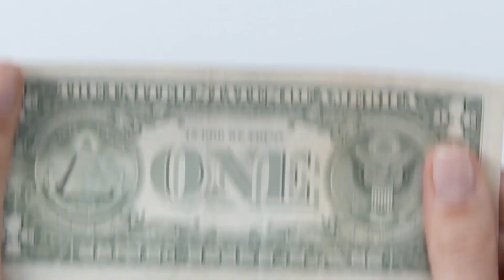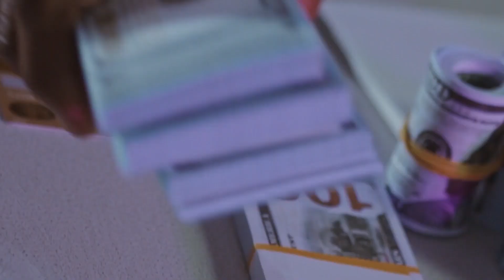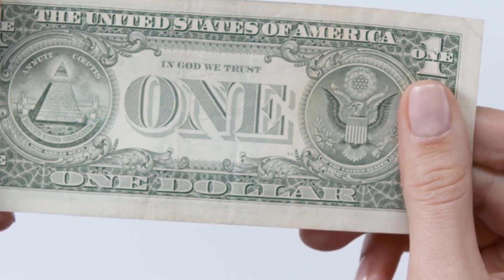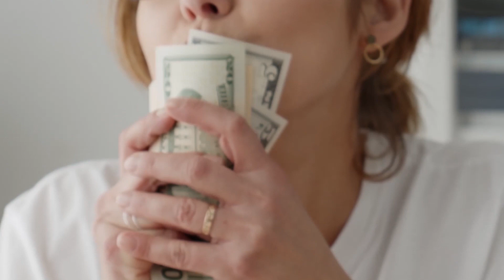সৌদি বেসামাল বেড়েছে সৌদি রিয়াল ! প্রবাসী ভাইরা দেখুন আজকের রেট কত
সৌদি বেসামাল বেড়েছে সৌদি রিয়াল ! প্রবাসী ভাইরা দেখুন আজকের রেট কত সৌদি বেসামাল বেড়েছে সৌদি রিয়াল ! প্রবাসী ভাইরা দেখুন আজকের রেট কত

সৌদি বেসামাল, বেড়েছে ,সৌদি রিয়াল,প্রবাসী ভাইরা ,দেখুন ,আজকের রেট কত,News24Info,bangla, bd, latest bangla news, update bangla news